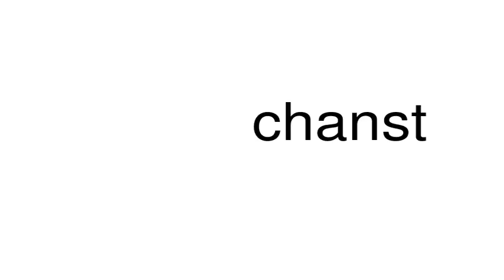How to pronounce chanst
This is a satire channel. This is a satire channel. How to pronounce the word chanst.